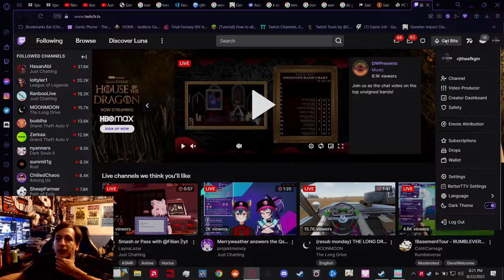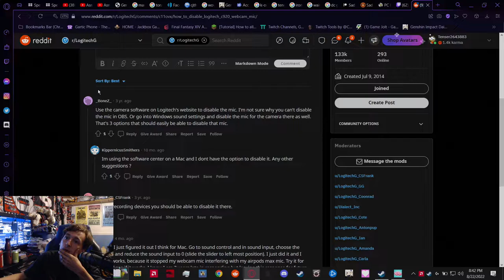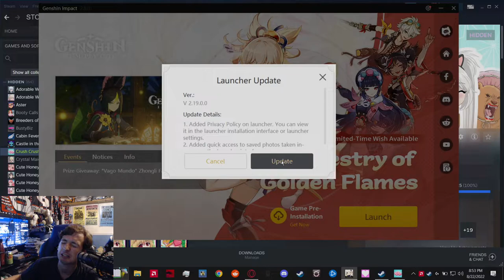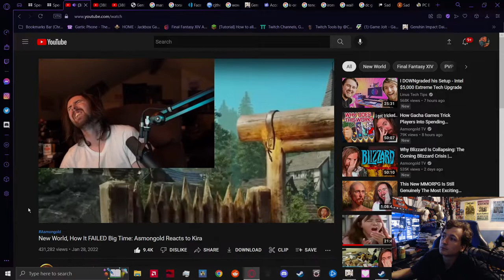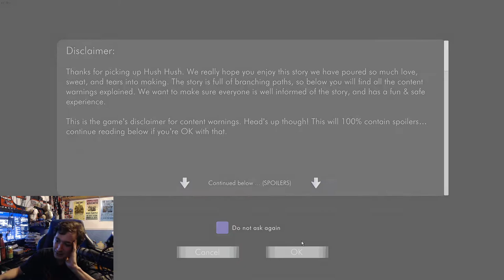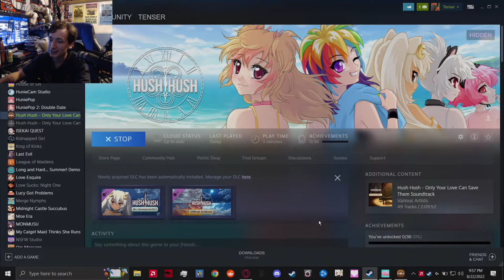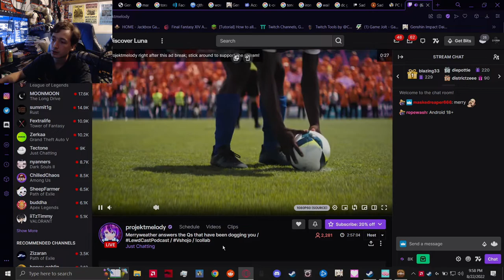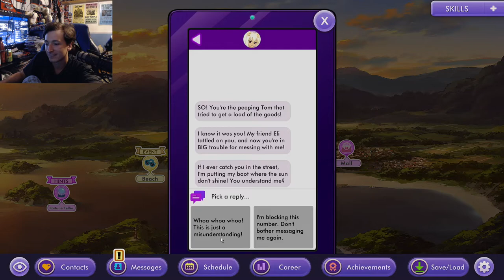Hush Hush 1st stream! An Amazing Game!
I should of edited it out, but alas, I am lazy af, and well, maybe a "meme" will come of it, skip the first hour or so of the stream for the Hush Hush content.

Follow on Twitter @CJTheAFKGM
Feel free to make you own edits of theses stream VoDs for either humor/memes, or a "recap video", I will not copystrike you, you can send the link on the Reddit, or in the comments down below. I would like an editor for the future if things for the channel go well.
Note: Any/all mutes that are in the original VoD are because of the YouTube Copy Claim system in order to avoid a copy strike on the channel, and I cannot provide the original VoD as I will do what I can to avoid any/all copystrikes for the channel.